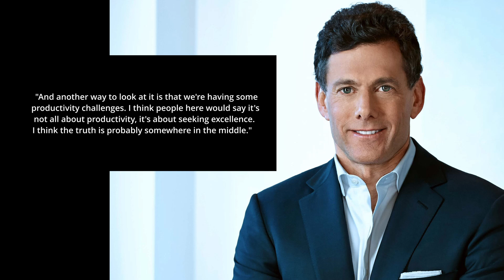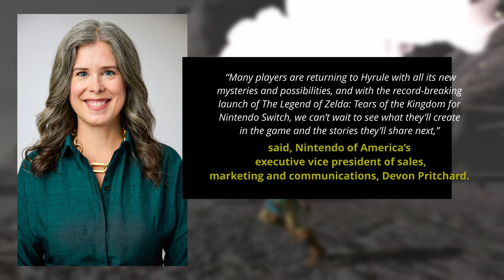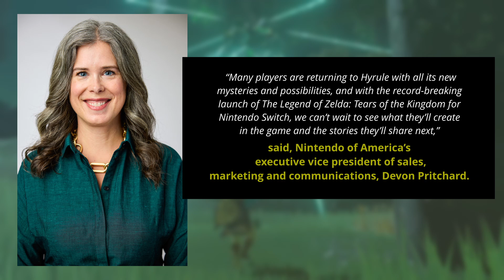The Game Report - Nicolas Cage Might Join DBD, Take2 Delays Games, and Zelda Breaks Selling Record!